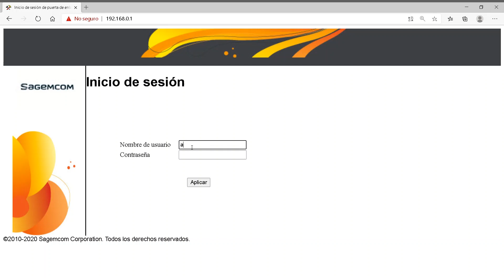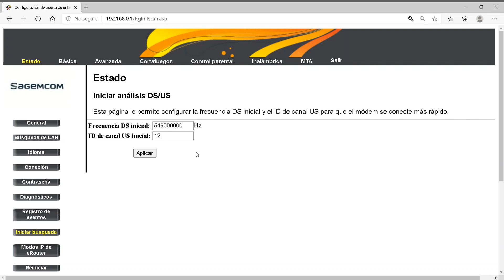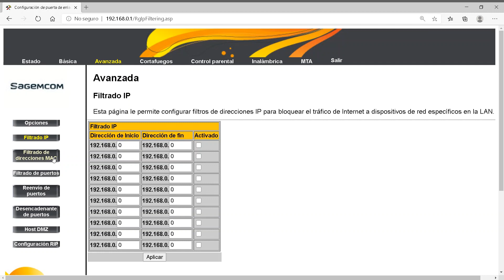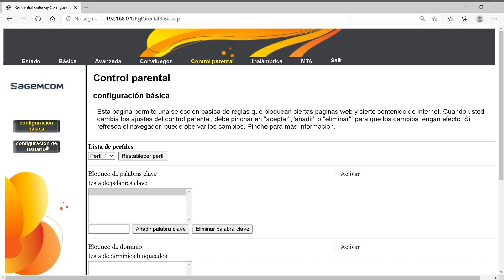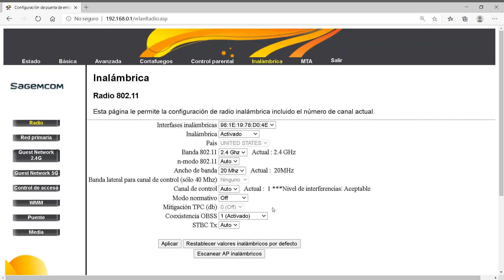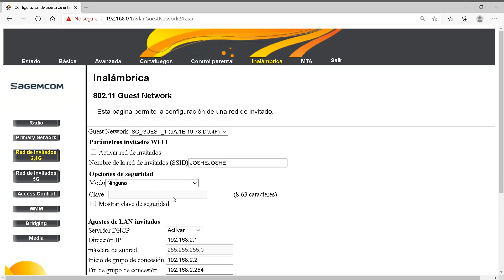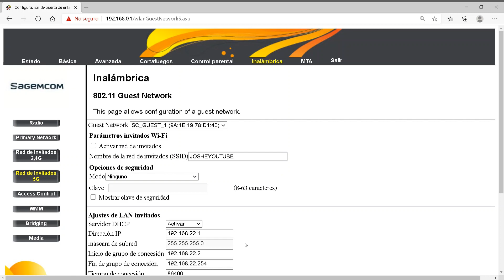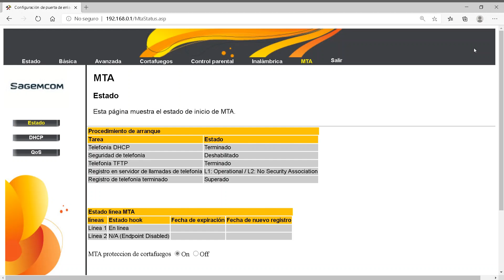CONFIGURANDO Router SAGEMCOM AL MAXIMO (usuario y contraseña)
Como CONFIGURAR Router SAGEMCOM AL MAXIMO (usuario y contraseña)